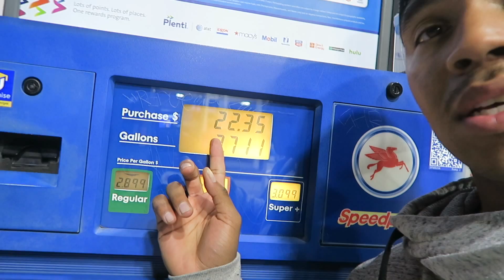We Couldn't Stay Here For To Long